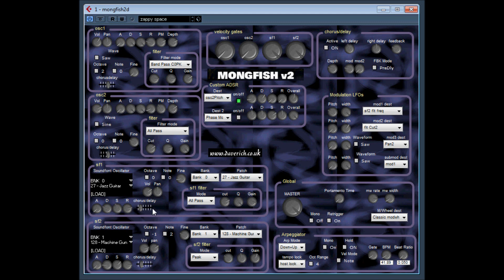MONGFISH V2 by Dave Rich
MONG FISH V2 by Dave Rich
discontinued
Free the fish!
All versions of the my VST virtual synth - mongfish including mongfish2 are now freeware. Mainly because I've lost the original synthedit file so can't actually bugfix/update them without redoing them from scratch. enjoy! The password for the mongfish 2 zip is higltypiglty.

below read me files
Dave Rich's Mongfish!

v1.1 Update.

Bugfixes - Was a problem with the filters crashing if they were overloaded. Fixed.

Features added.

CPU saving enhancements.

Mods now have wave choices.

Modulation wheel now has a "classic" option whereby the mod wheel functions as a normal modulation wheel - with added speed/width adjustments.

Arpeggiator - A global arpeggiator is now included. It can be locked to the host BPM or freerun. I hope to make this oscillator assignable in the future,- currently it isn't and affects all oscillators.

Gui improvements - now looks better and less cluttered. Also takes slightly less screen space.

Presets added - There are now a selection of presets available right on startup. (don't require soundfonts)

v1.0

Well - here it is, and it's pretty darn good, capable of creating weird whooshy, pingy, bouncy, fat sounds. Also includes a soundfont player as well.

I'm working on a preset .fxb for it which will be based on the 8M CHAOS gm soundfont.

is where I've found it online.

Of course you can load in other soundfont banks, hammersound is a good place to find them.

Do check out to see what I get up to and to Donate should you find yourself making a fortune with the mongfish.

Kind regards

Dave Rich

(oh - there is one bug - If you push the filter cut too high with mods - i.e. above it's maximum setting using a modulator patched to the cut control it'll crash. It wont bring down your system just the sound will stop and you'll have to save what you were doing in the mongfish and close and reload the plugin. It should'nt crash your host.)